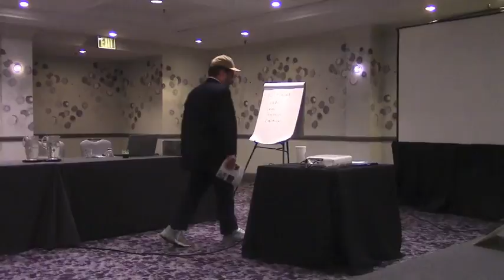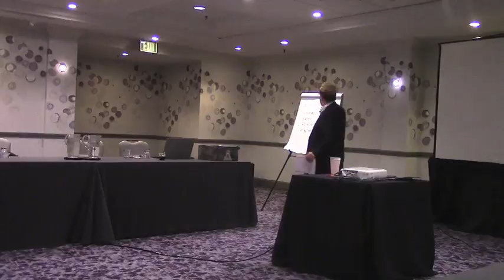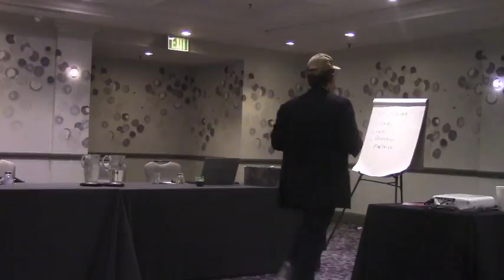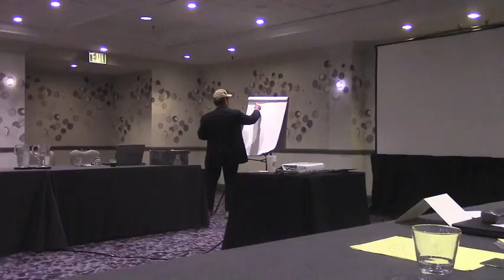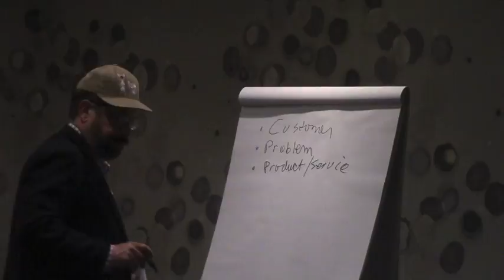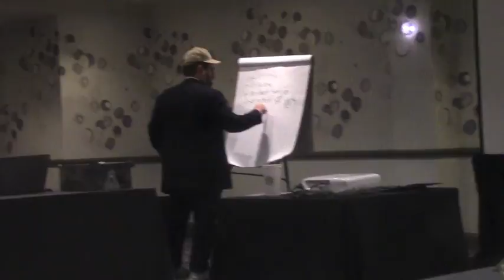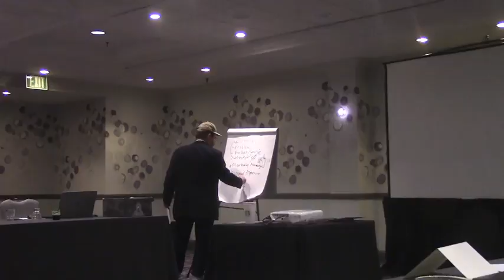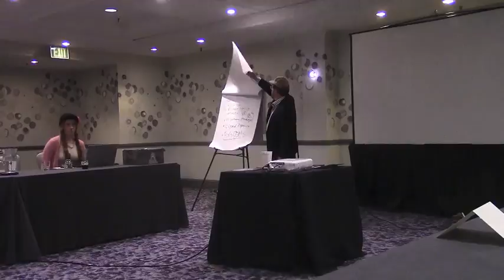Business Growth Mastermind - David Garfinkel - Advertising Systems 6 22 2016